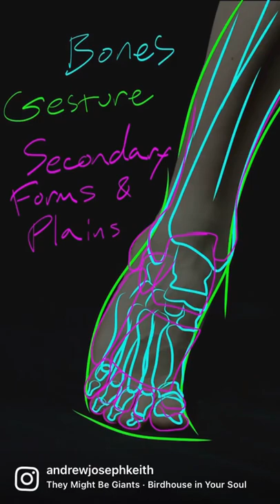From ebook “An Artist’s X-Ray Vision: The Male Figure” fun project.